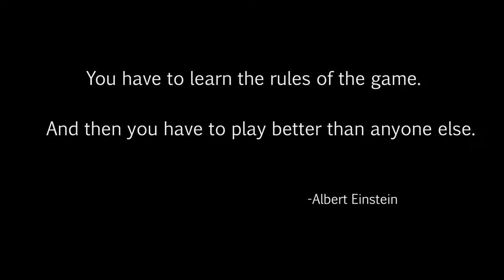The Evil Within (episode 28) Safe Head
Channel related tags:

Evil Within Sebastian Castellanos Julie Kid Kidman Joseph Oda Ruvik Leslie gameplay Call Of Duty  Ghost  Logan Walker  Hesh Grand Theft Auto 5  V  Game  Gaming fun video Station  Tokyo    Riley Rorke auto lock free aim PS3 PS4 play walkthrough stumble through battle r1 l1 r2 l2 r3 l3 trains  cars  liberator  box truck  funny  laughing  Game Industry  Action-adventure Game  Video Game Industry  Gta  Games  Industry  city  murder  killing  shooting  rifle  shotgun  assault  sticky bomb  bomb  grenade glitch launcher  RPG  pistol  James Bond ammunition  ammunation  water  jet  jetski  suits  flight  flight school  tanks  airport nudist military base  stupid head shot  knife  knifed  bounty  cars  garage  apartment  glitch star trek scotty beam me up Let's Play shooter firearm part gamer 01 11 Game Station Tokyo tokyo_blu flapjack goofing around part episode moments Agony Crossbow wet shirt game station tokyo yes